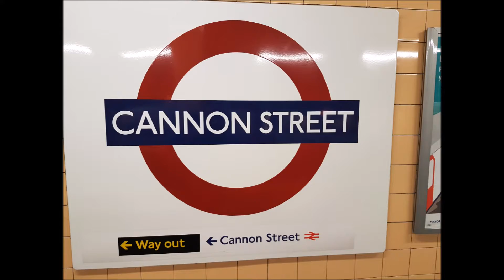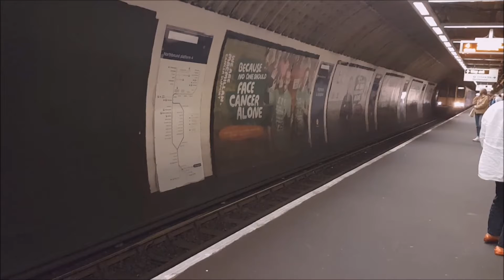2017-03-26 Around London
A few random stations both Underground, Overground & National Rail around London on Sunday 26th March 2017